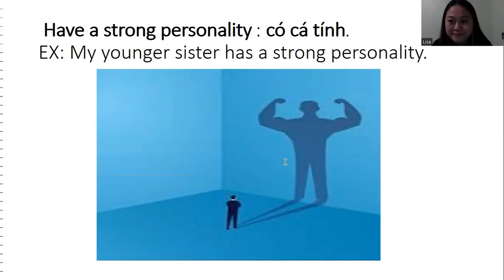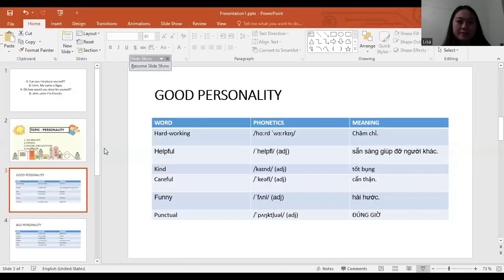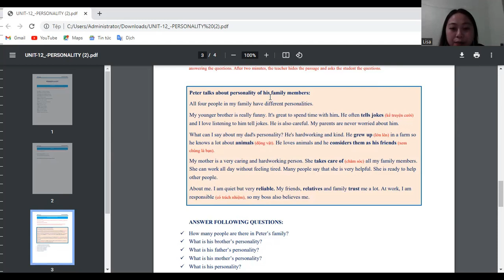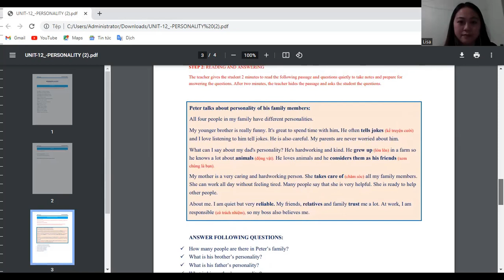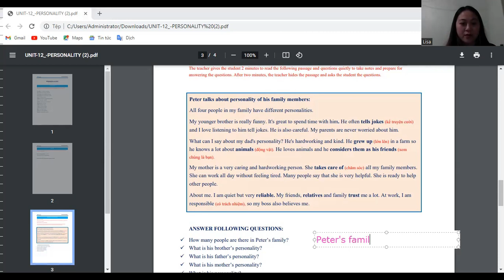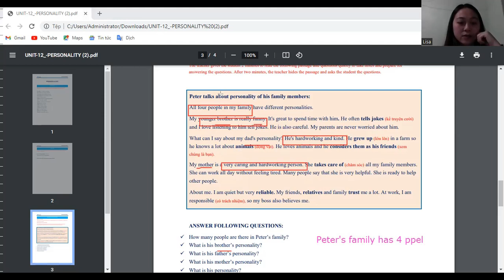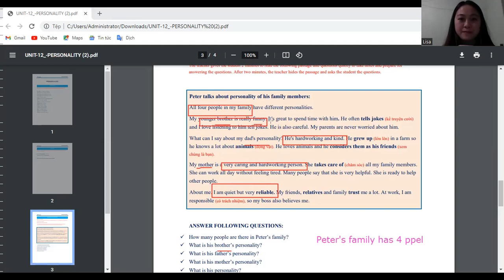Học tiếng Anh với cô Vinh Dự